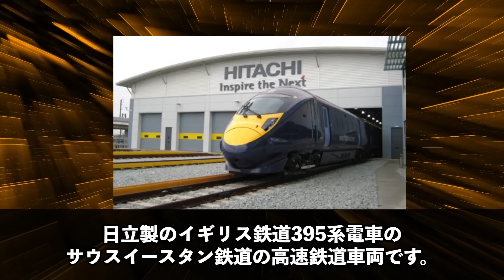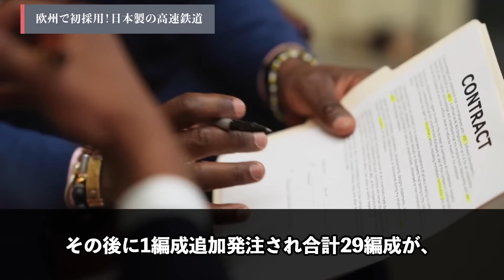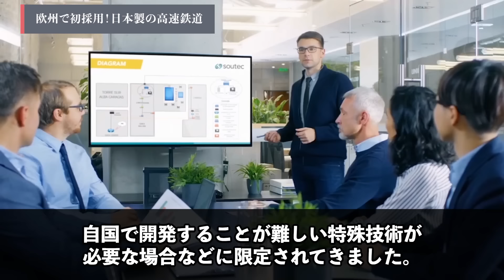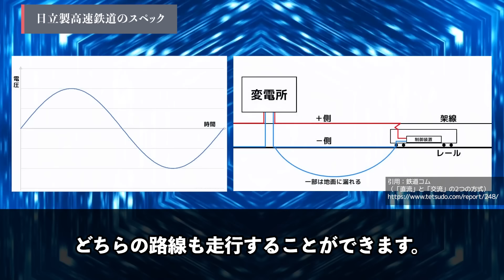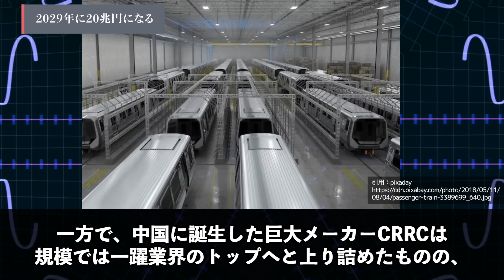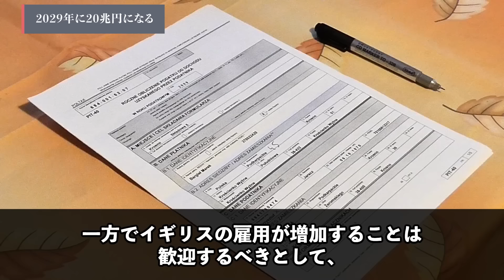【衝撃】日本製の「イギリス高速鉄道」がとんでもなくヤバい…【最高時速220キロ】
迅速に改善・修正をさせていただきます。何卒よろしくお願い致します。 日立製395系ジャベリンについて深掘りしていきます。

【参考文献】
日立製作所